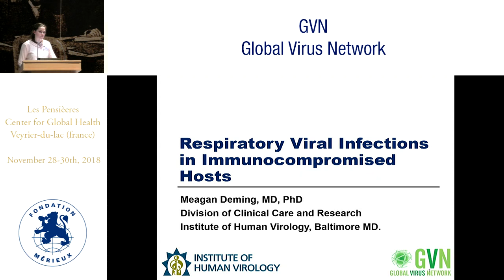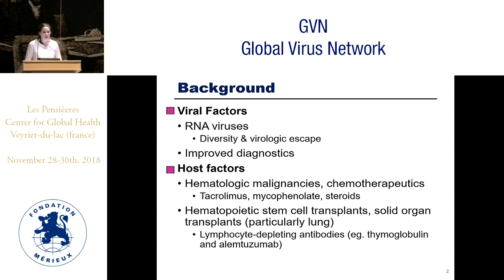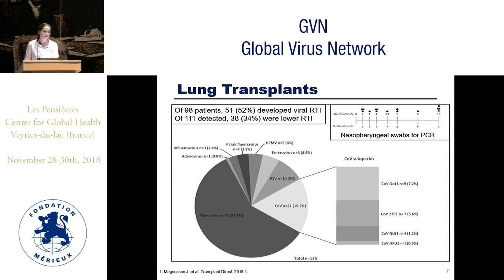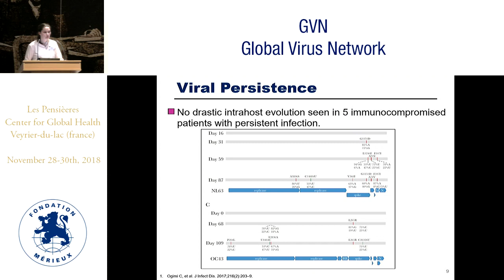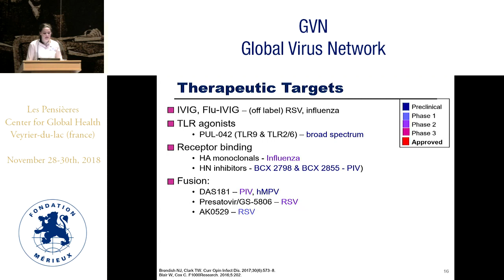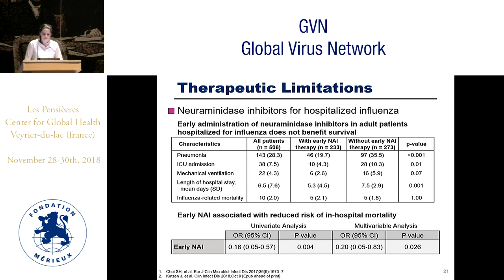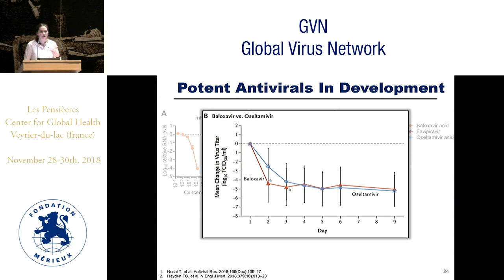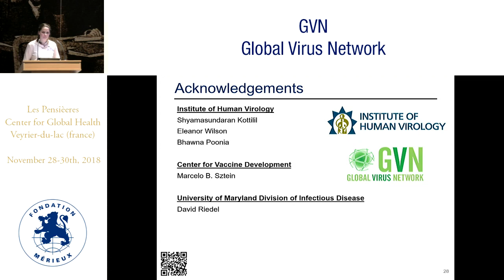Respiratory viral infections in immunocompromised hosts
Meagan Deming